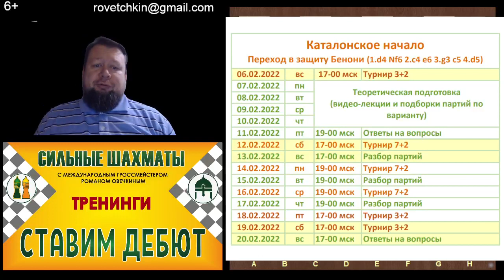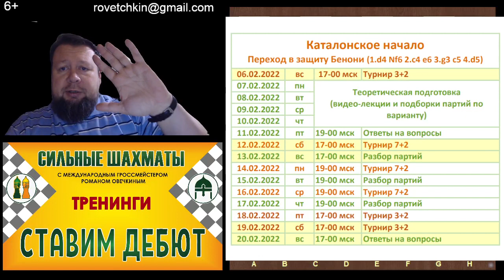Дебютные тренинги по Каталонскому началу. Защита Боголюбова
Завершаются Новогодние и Рождественские праздники.
23 января начинаем очередной этап тренинга по Каталонскому началу.
В этот раз будем изучать Защиту Боголюбова 1.d4 Nf6 2.c4 e6 3.g3 Bb4+ 4.Bd2

Буду всем рад.
И приглашаю всех желающих присоединится к тематическим турнирам.